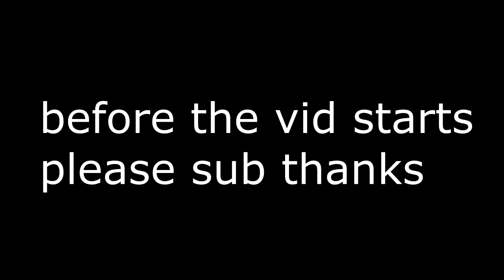brand new dsi - ranked montage